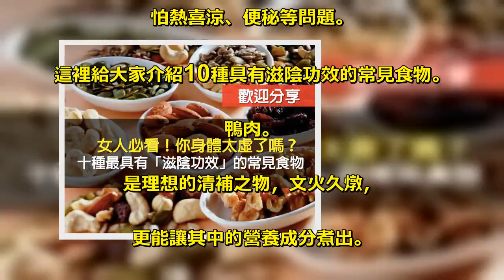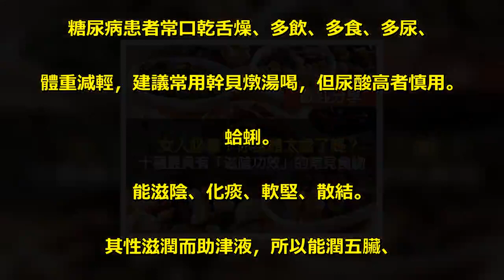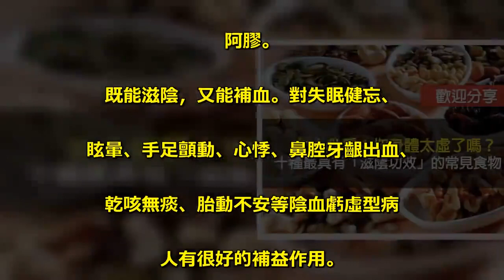女人吃10種食物最滋陰！（歡迎分享）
人體內所有的液體成分在中醫看來，. 都屬於「陰」的範疇。. 「陰」就如同水，具有柔和、清涼、. 向下流動的特性，滋潤萬物生長。. 《黃帝內經》裡說，「陰虛則內熱。. 」因此，陰虛的人就像煮飯時缺了水，. 出現急躁上火、口乾咽幹、愛口渴、. 怕熱喜涼、便秘等問題。. 這裡給大家介紹10種具有滋陰功效的常見食物。 . 鴨肉。. 是理想的清補之物，文火久燉，. 更能讓其中的營養成分煮出。. 陰虛體質的人，尤其是腰膝痠軟、五心煩熱、. 心情急躁易怒的更年期綜合徵患者最為適用。. 豬肉皮。. 有滋陰和潤燥的作用。 . 清代醫家王孟英說：「豬肉補腎液，充胃汁，. 滋肝陰，潤肌膚，止消渴。. 」豬肉皮補陰、潤燥、護膚的作用更顯著，. 春秋季節食用更好。. 牛奶。. 歷代醫家對牛奶的滋陰作用頗多讚譽，. 稱牛奶「潤肌止渴」、「潤皮膚」、. 「潤大腸」、「滋潤五臟」、「滋潤補液」。. 牛奶對失眠多夢、神疲乏力、偏頭痛的陰虛者很適宜。 . 甲魚。. 能滋陰涼血，為清補佳品，能滋肝腎之陰，. 清虛勞之熱，適用於久病耗津、勞神傷液、. 老年陰虧導致的陰虛火旺者。. 虛勞骨蒸、潮熱盜汗、骨軟腳弱者更為適宜。. 幹貝。. 肉質細嫩，味道鮮美，能滋陰補腎。 . 《本草從新》裡說，幹貝「療消渴」。. 糖尿病患者常口乾舌燥、多飲、多食、多尿、. 體重減輕，建議常用幹貝燉湯喝，但尿酸高者慎用。. 蛤蜊。. 能滋陰、化痰、軟堅、散結。. 其性滋潤而助津液，所以能潤五臟、. 止消渴、開胃、滋陰、明目。 . 糖尿病、乾燥綜合徵、結核病、甲狀腺結節、. 乳腺增生、胃十二腸潰瘍及腫瘤等患者都適合食用。. 桑葚。. 有滋陰補血功效，能補肝腎之陰。. 《本草經疏》說，桑葚「為涼血補血益陰之藥」，. 適用於肝腎陰虛體質的人，高血壓患者最適合。. 枸杞。. 有滋陰益壽的功效，對肝腎陰虛的腰膝痠軟、. 頭暈目眩、兩眼昏花、耳鳴耳聾，. 或肺腎陰虛的咳嗽盜汗、虛勞損傷，. 糖尿病的口乾口渴、皮膚瘙癢、. 肢體麻木等有改善作用。. 銀耳。. 是民間最常用的清補食品，有滋陰養胃、. 生津潤燥的作用。尤其對肺陰虛和胃陰虛者，. 及乾咳無痰、咽癢、皮膚粗糙、. 色素沉著、頭皮脫屑者最適宜。. 阿膠。. 既能滋陰，又能補血。對失眠健忘、. 眩暈、手足顫動、心悸、鼻腔牙齦出血、. 乾咳無痰、胎動不安等陰血虧虛型病. 人有很好的補益作用。.